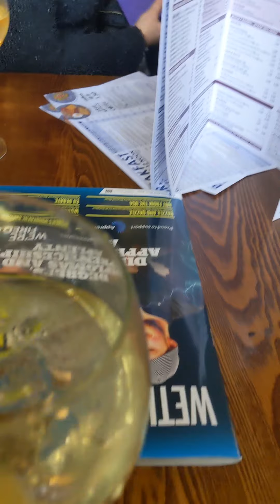Random time highlights